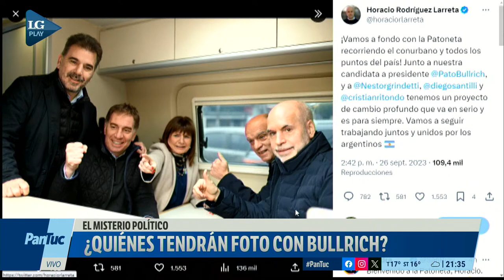¿Qué pasa en la política? Gabi Baigorrí te lo cuenta con stickers (26/09/2023)